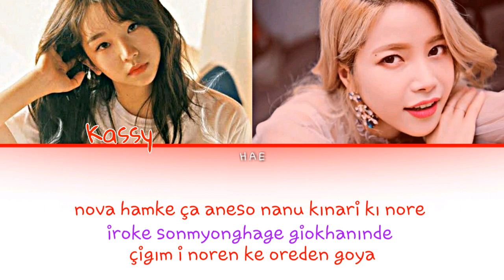MAMAMOO SOLAR, KASSY - A SONG FROM THE PAST [Kolay Okunuş - Easy Lyrics]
Video o kadar güzel olmasa da siz yine beğenin 😅😂💕💕💕
İyi seyirler 💕